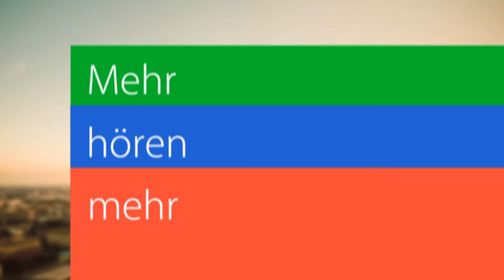Die Rache der Superhelden - von Heiko Wolz, gelesen von Patrick Mölleken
Ein Meteorit rast direkt auf Mega-City zu! Eigentlich ein Fall für die Superhelden. Dumm nur, dass diese ausgerechnet jetzt beweisen wollen, wie normal sie sein können. Schluss mit Superkräften und Heldentaten. Unterstützung erhalten sie prompt von Dr. Schröder, der sich als freundlicher Berater in Sachen Normalität erweist. Aber Leon glaubt nicht an die Verwandlung des Oberschurken und ahnt, dass der Meteorit Dr. Schröder im Kampf gegen die Superhelden sehr gelegen kommt. Teil 2 des schrägen Abenteuerspektakels -- gelesen von Patrick Mölleken.